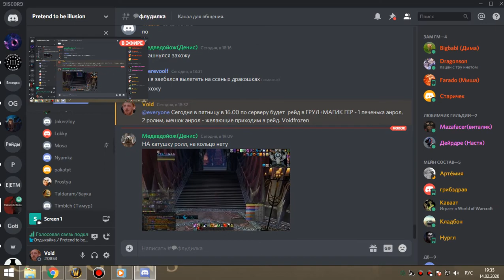3я часть цлк 25г бдк 14 02 20